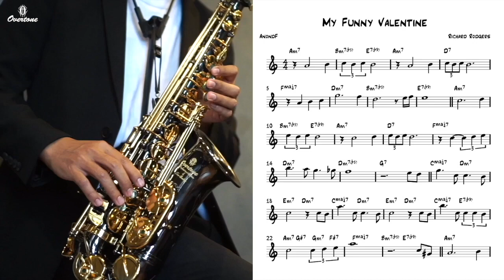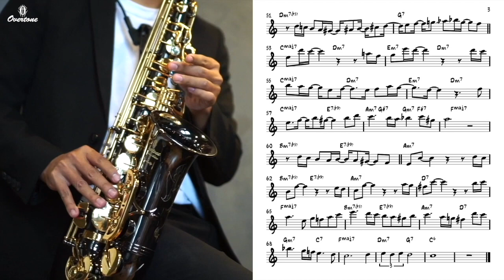My Funny Valentine (easy solo) for saxophone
My Funny Valentine (easy solo) for saxophone by AnondF
My Funny Valentine from the 1937 Richard Rodgers and Lorenz Hart

saxophone by Overtone Black Nickel 201 (Thailand)

ต้องการโน้ตและ backing track โปรดแชร์ลิงค์อันนี้ แล้วทักมาที่ Contact ได้เลย